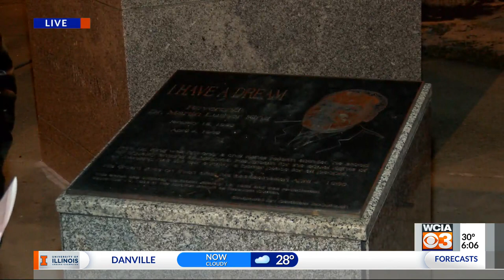In bid to become Illinois' first Black governor, Richard Irvin says 'All Lives Matter'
In a campaign video released on Martin Luther King Jr. Day, Aurora Mayor Richard Irvin invoked his great-grandfather's dream of freedom from slavery, and described his hardscrabble upbringing with a single mother in a rough neighborhood. The combat veteran and former prosecutor now leads the second largest city in the state, and has establishment Republicans lining up to support him.